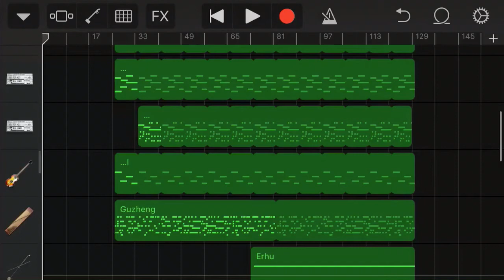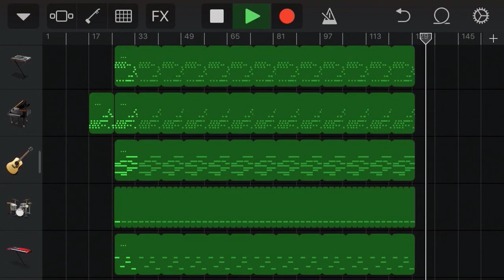Making Music on Garageband (A Dream) Piano/Strings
Watch in 720p w/ Headphones for a better experience 😜
I absolutely love this app!! been using it for a while now! I’m not the best at this so.. there are some F ups.. but It’s all good! hope y’all enjoy this one!! 🤘🏼(mostly improvised)
Thinking to title it (A Dream) for some reason... Idk! What do ya think?